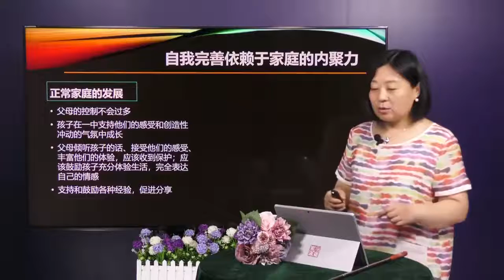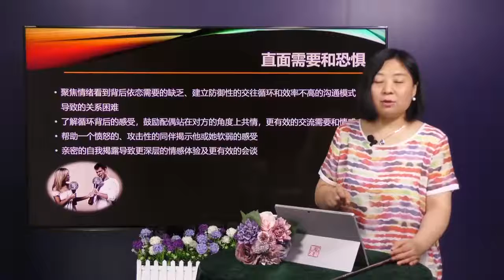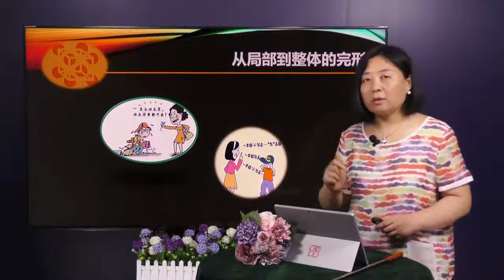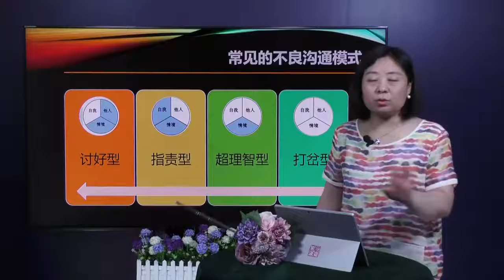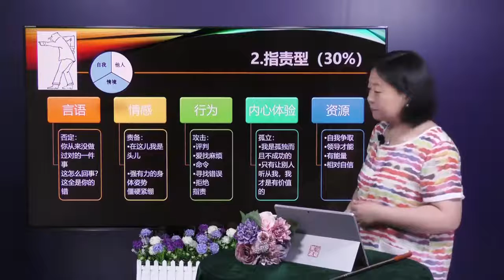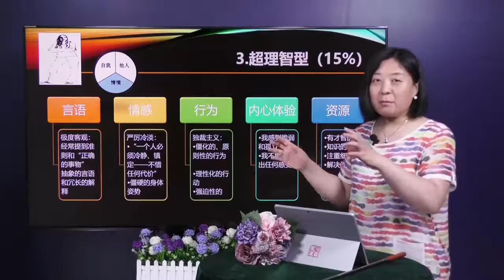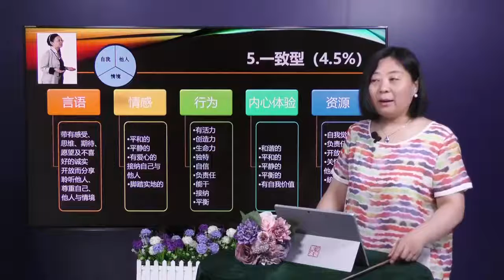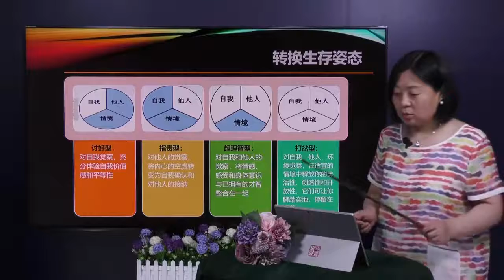18一致性沟通化解冲突（经验模型）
通过此视频更加了解原声家庭，了解生你养你的家庭，对自己一生的影响